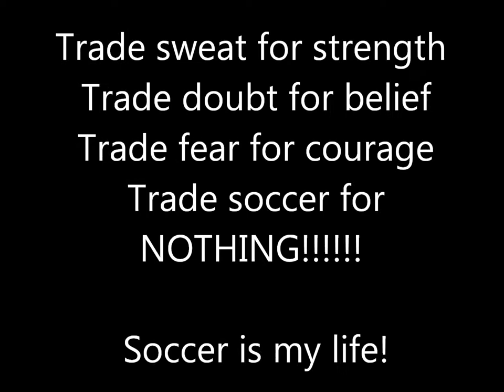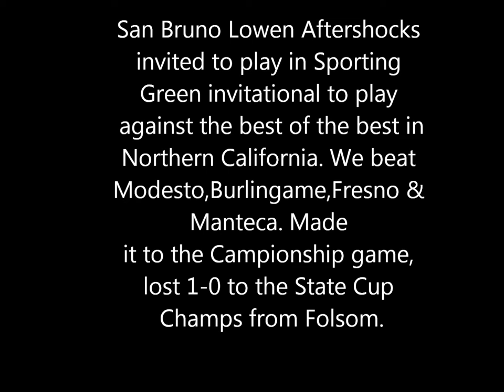lily's Passion project